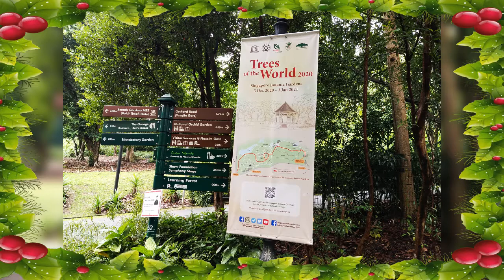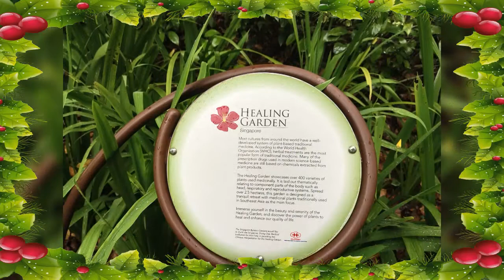新加坡植物园